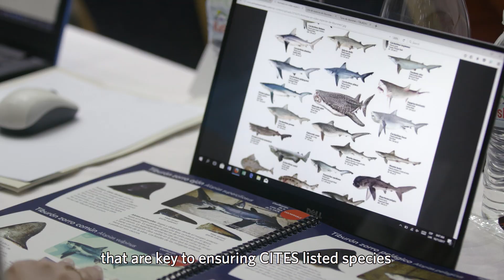CITES in Action: Implementing trade protections for sharks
For years, international demand for shark fins and lack of management drove shark populations to the brink. But 2013 was a turning point for sharks, when governments around the world voted to regulate commercially traded sharks for the first time.

As of 2018, 20 species of commonly traded sharks and rays have been listed on Appendix II of the Convention on International Trade in Endangered Species of Wild Fauna and Flora, or CITES, which means trade in these species must be sustainable and traceable.

From Dominican Republic, to Senegal, to Sri Lanka and all over the world, governments are taking shark and ray CITES listings seriously and using the tools available to enforce CITES regulations at home. Governments are recognizing the importance of protecting these vulnerable species for future generations, but that more needs to be done.